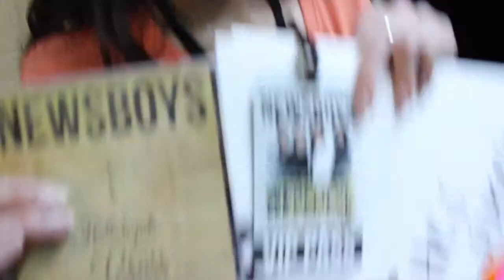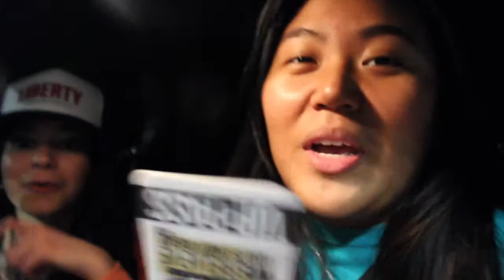Vlog #26 Newsboys Concert!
THANK YOU LAUREN FOR TAKING ME!